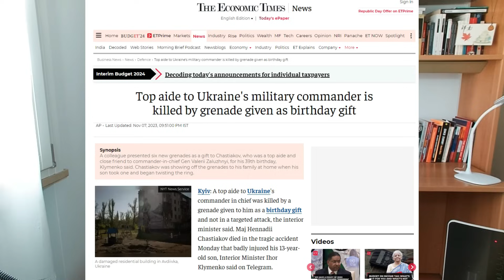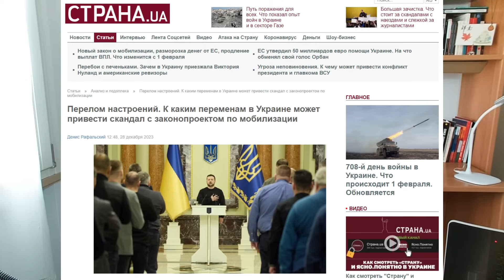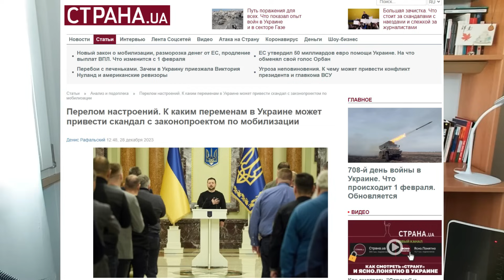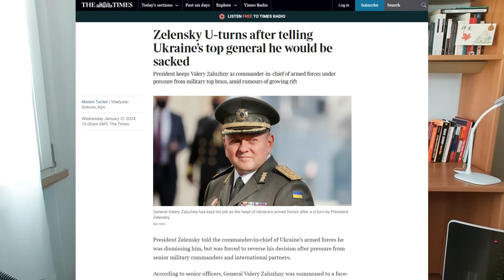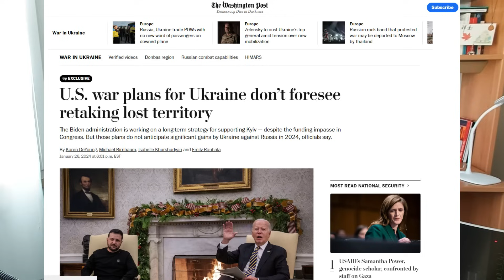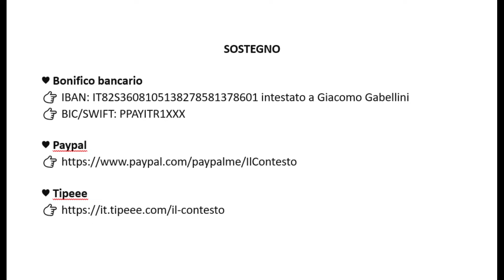Gli Usa accollano l’Ucraina all’Europa, nuovo agnello sacrificale per combattere la Russia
Lo scontro sempre più aspro tra il presidente ucraino Volodymyr Zelens’kyj e il Capo di Stato Maggiore Valerij Zalužny si inscrive nella nuova tattica operativa escogitata dall’asse anglo-statunitense alla luce dell’esito fallimentare a cui è approdata la controffensiva ucraina. Un  cambio di registro che ufficializza l’abbandono definitivo dell’obiettivo iniziale consistente nella riconquista dei territori ucraini occupati dalla Russia e l’adozione di un approccio completamente nuovo, volto alla trasformazione del conflitto in una lunghissima guerra di logoramento.

SOSTEGNO
♥ Bonifico bancario
👉 IBAN: IT82S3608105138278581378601 intestato a Giacomo Gabellini
👉 BIC/SWIFT: PPAYITR1XXX